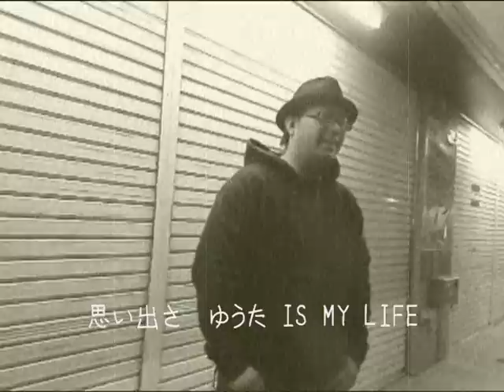ゆうた IS MY LIFE